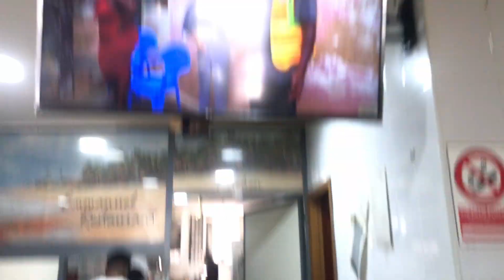Italy Vlog 5: How I Ended Up Having Dinner At A Famous Sicilian Rapper's House.....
Today's vlog was full of surprises and good fun! IMO the most wholesome vlog so far, I hope you guys enjoy this video.

Socials:
Tikyiile